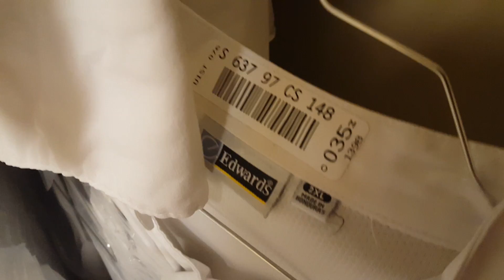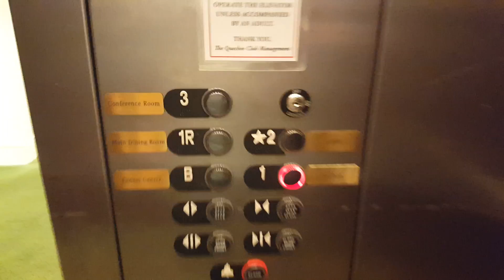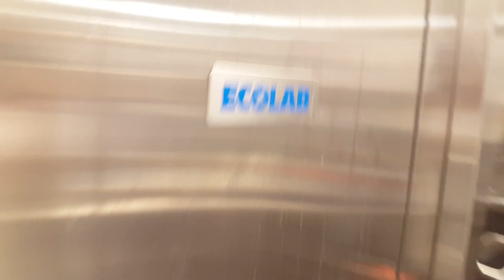Time for work :)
Lol idk what I'm doing with my life. It's a fun job tho :)